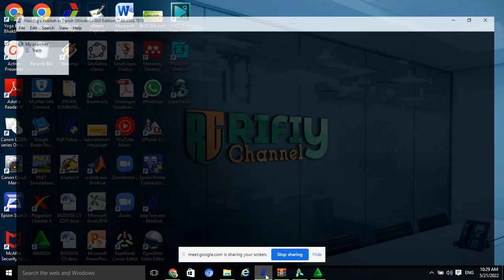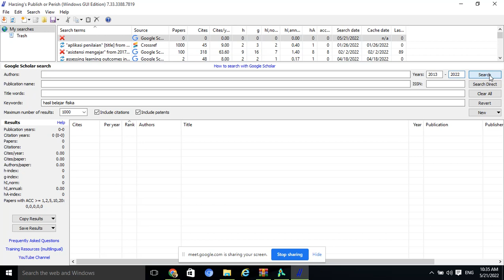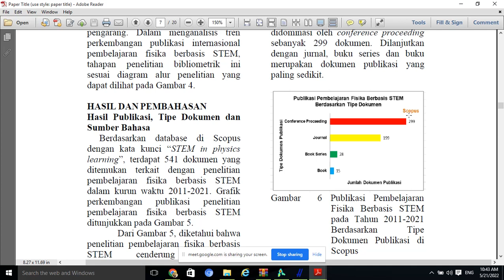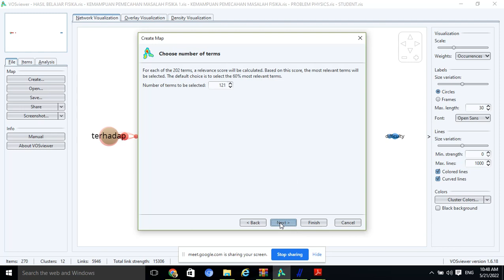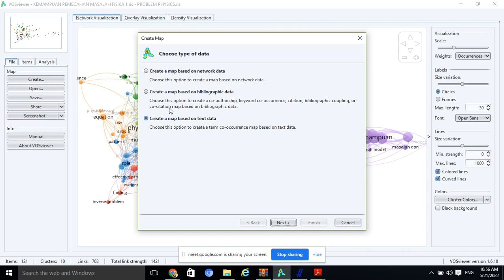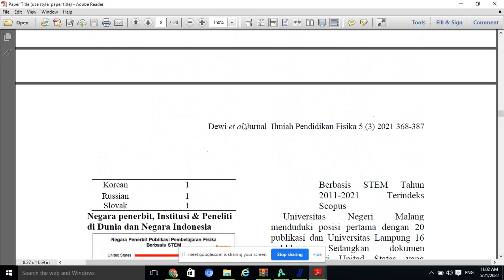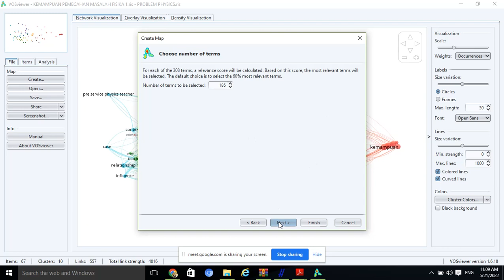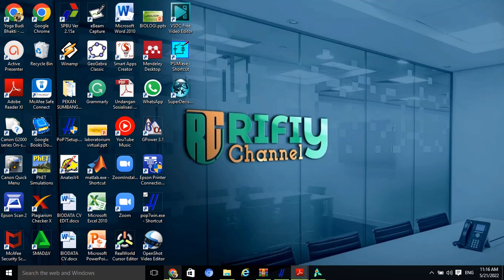PEMANFAATAN SOFTWARE PUBLISH OR PERISH & VOS VIEWER DALAM REVIEW BIBLIOMETRICS & NOVELTY DARI RISET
Mata kuliah kajian hasil penelitian ini membahas tentang pemanfaatan software publish or perish dan Vos Viewer dlama sebuah riset ini. software ini membantu dalam membuat review bibliometrics maupun mencari keterbaruan dari sebuah riset. Lebih lengkapnya bisa saksikan langsung di video ini yaa...